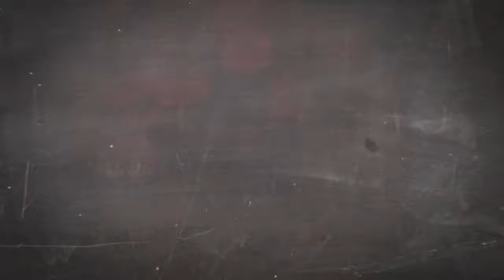20191003 browngravy 1 of 2